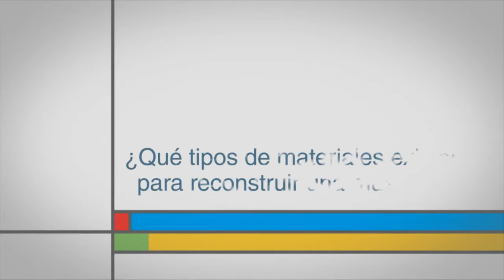¿Qué tipos de materiales existen para reconstruir una muela?